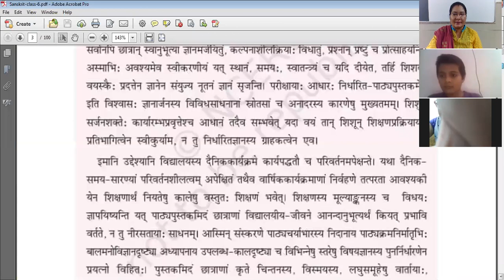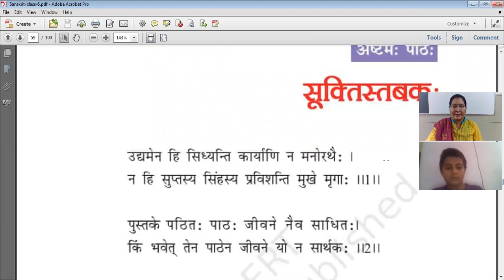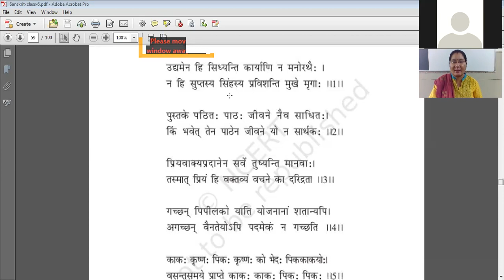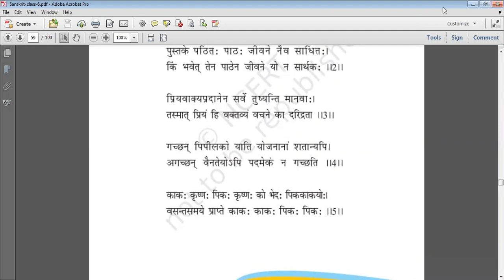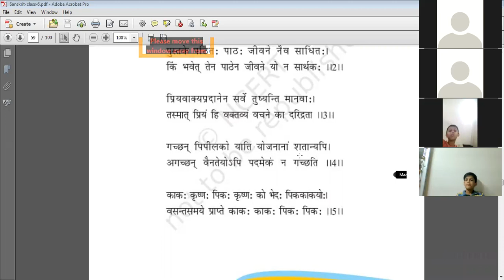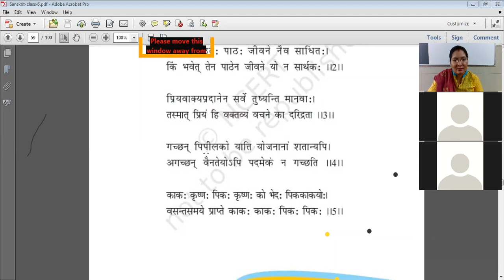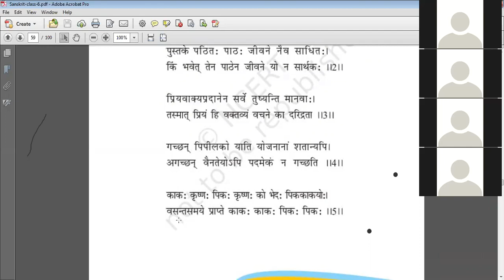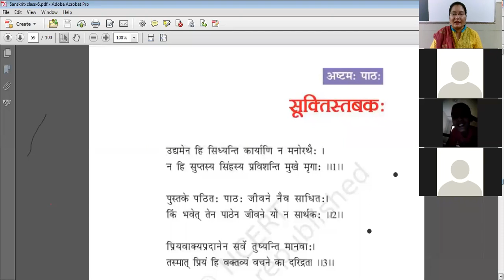Class 6 Sanskrit 020 Chapter 8 Suktistabak by Sunita Verma 30 10 2020